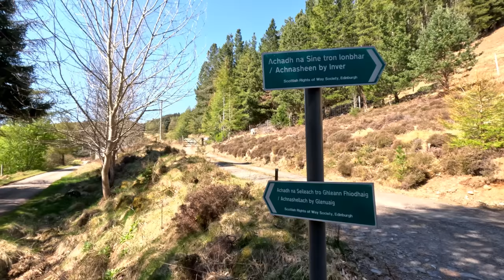My Solo & Remote Mountains Hiking Adventure!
In this video, I take you on an adventure to remote mountains in the Highlands of Scotland for a wild camping experience. Join me as I embark on an epic solo hiking journey, combining two isolated mountains with a wild camp near the summit of Bac an Eich. On day two, I trek to the seriously remote peak of An Sidhean, deep in the wilderness around Loch Monar. 24 hours of pure solitude, I did not meet one person at all.

Along the way, I'll share with you the stunning scenery, the challenges, and the mistakes made, which didn't detract from the thrill of the trip. (NB, the River Meig would be impossible to cross in spate).

📍 Location: Strathconon - Bac an Eich and An Sidhean.

👣 My Hiking, Camping & Vlog Gear:

1: Do you have the right gear?
2: Do you know what the weather will be like?
3: Are you confident you have the right skills and knowledge for the day?